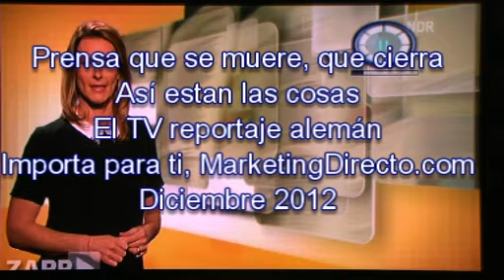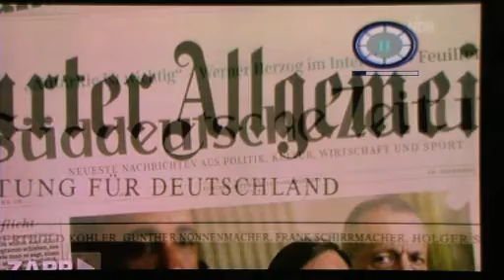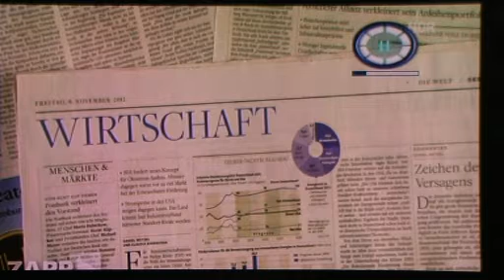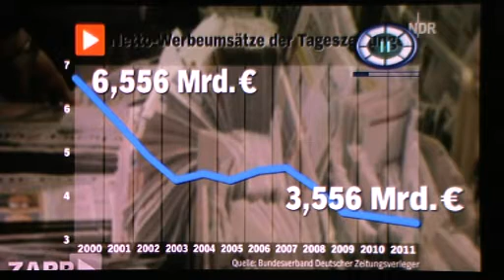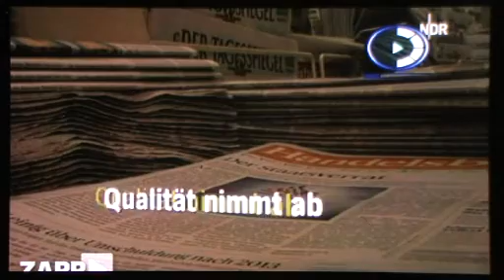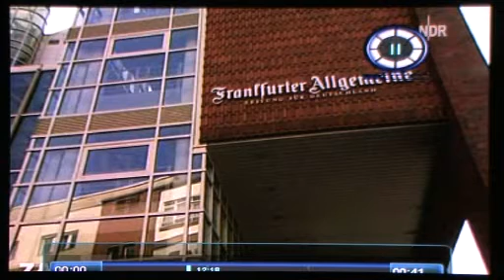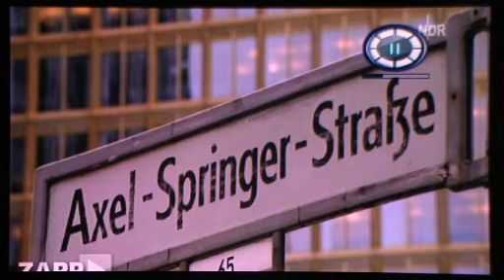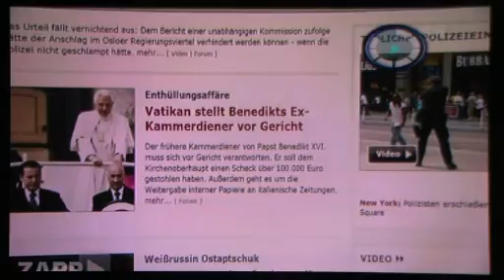Periódicos que cierran, que mueren: el reportaje en TV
Vivimos tiempos de cambio y de gran crísis para la prensa impresa. Lógico que sobre ello se realicen semanalmente reportajes en las mejores TV´s de Europa. Sorprendente que ni un solo TV reportaje serio sobre los apuros y cierres de la prensa española en nuestras TV autonómicas o pública. ¿No interesa este asunto al lector español? ¿A la libertad y pularidad de opinión en una democracia avanzada? ¿De veras?